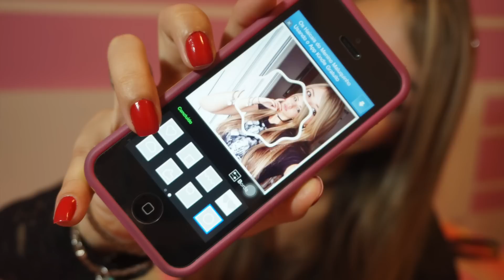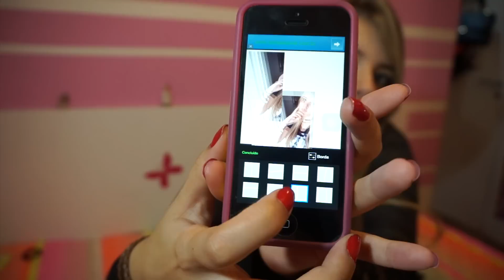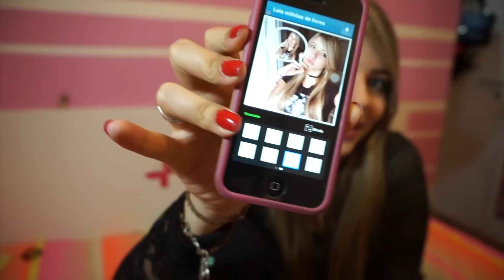Como edito minhas fotos do Instagram- Aplicativos Gratuitos!